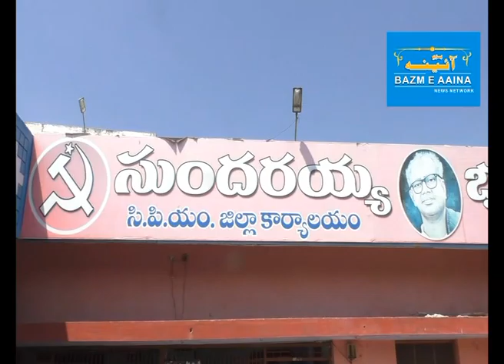CPM PRESS CONFERENCE ON CM VISIT I BAZM E AAINA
CPM PRESS CONFERENCE ON CM VISIT